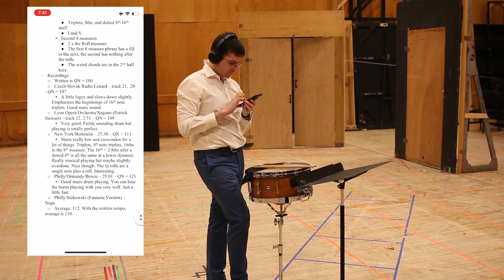how to deal with imposter syndrome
download my audition cheatsheet now!

when i was a student in college, i thought i would never make it as a musician. i always felt like i had something to apologise for, like my hands shaking when i played soft snare drum, and also a basic fear of listeners not accepting my interpretations of music. so in this video, i want to talk to you about how to deal with imposter syndrome, and exactly how i got over it in my own playing.

ABOUT ME
i'm a percussionist in the metropolitan opera orchestra in new york city, and i create videos and blogs to help you stop sucking at drums and master your craft. there's so much more